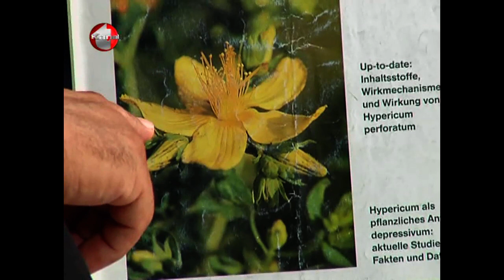Migren Tedavisi, Migren Hastalığı, Beyin, Baş Ağrısı, Beyin Hücresi Nöronlar, Serotonin Hormonu